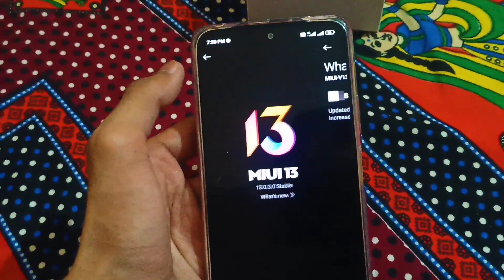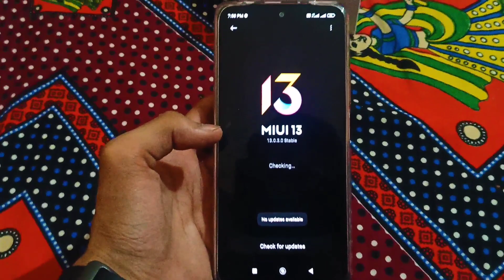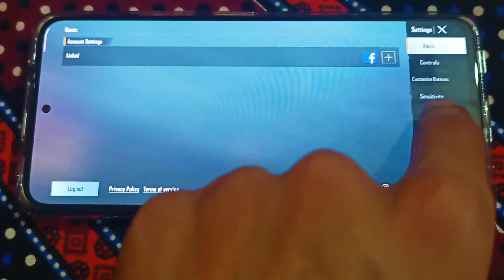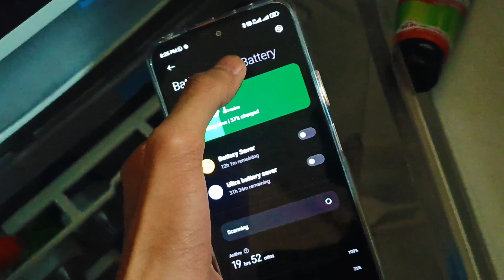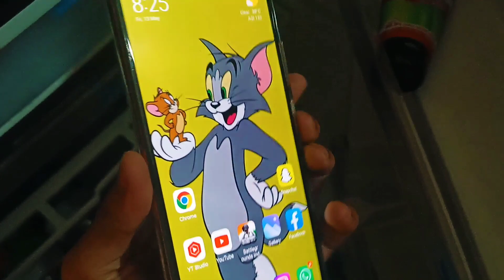REDMI NOTE 10 PRO Reality🤬 | Heating Problem & Lag Issues🥲 | POCO X3 Pro Dead Replacment 🥺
Redmi Note 10 Pro Unboxing🤩 | POCO X3 Pro is Replaced By Note 10 Pro |

Old Device:- POCO X3 PRO

Pocox3pro dead
Poco Problem
Pocox3pro Replace
Pocox3pro Motherboard Dead
Pocox3pro Big Problem
Redmi note 10 pro Camera
Redmi note 10 pro Mic Speaker
Note 10 pro BGMI 60 fps
Note 10 pro BGMI Gameplay
Note 10 pro Montage
Dynamo Gaming
mortal
scout
Jonathan Gaming
Levinho
ipop Gaming
Suchamp
Google Baba Gaming
Noob Bhaskar
Casetoo
Ind Akhil
Debo Gaming YT
Gamexpro